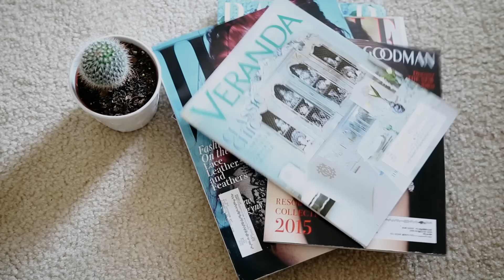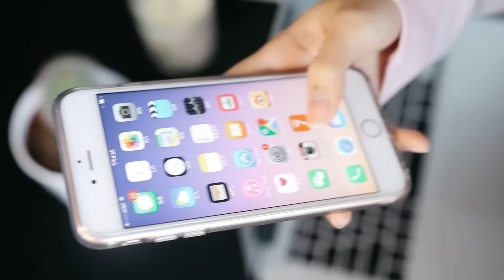2016Goals 新年目标丨健身丨饮食丨灵感丨手帐丨Savislook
视频中提到的产品：※配饰请看最后※

Rebecca minkoff运动外套（sold out）

※其他※：
-编辑视频：Final Cut Pro X
-Vlog相机：